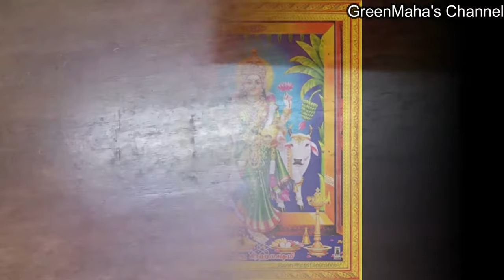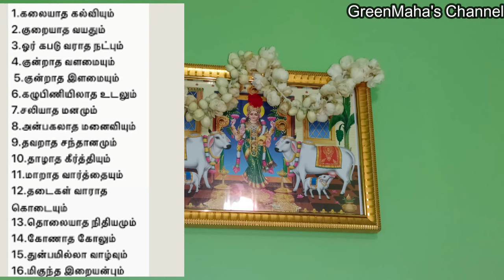16 செல்வங்களும் பெற்று வாழ கிரஹலக்ஷ்மி படம் மாட்டுங்கள் | Grahalakshmi Thaayar| GreenMaha's Channel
Hi friends . Hope all are fine . In this video , I have a shared a Aanmeega Kurippu . அதாவது கிரஹலக்ஷ்மி   படம் மாட்டுவதால் ஏற்படும் நன்மைகள் என்னவென்று பகிர்ந்து உள்ளேன்... ( What are the benefits of installing Grahalakshmi Photo in our home ? )
இந்த வாஸ்த்து லக்ஷ்மி அல்லது கிரஹலக்ஷ்மி படத்தை எங்கு மாட்ட வேண்டும்? ( In Which place should we install this Grahalakshmi / Vaasthu Lakshmi photo? )
இந்த கிரஹலக்ஷ்மி படம் எங்கு கிடைக்கும்? அதை எப்படி பார்த்து வாங்க வேண்டும் ? - போன்ற கேள்விகளுக்கெல்லாம் இந்த பதிவில் விடை அளித்து உள்ளேன். ( Where could we get this Grahalakshmi Photo ? What things should we notice while buying this Grahalakshmi Photo ?  - I have answered all these questions in this video)